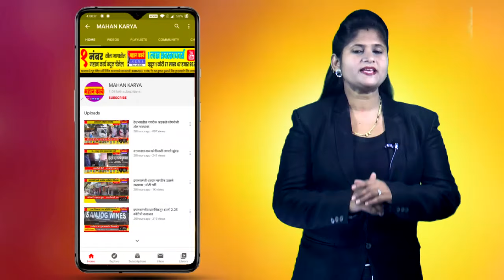तहसीलदारांच्या लेखी आश्वासनानंतर दहाव्या दिवशी उपोषण मागं,मतमोजणी चंदगडला होण्यासाठी सुरू होतं उपोषण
तहसीलदारांच्या लेखी आश्वासनानंतर दहाव्या दिवशी उपोषण मागं : मतमोजणी चंदगडला होण्यासाठी बाळासाहेब हळदणकर यांचं सुरू होतं उपोषण